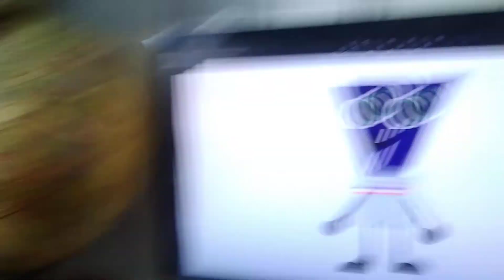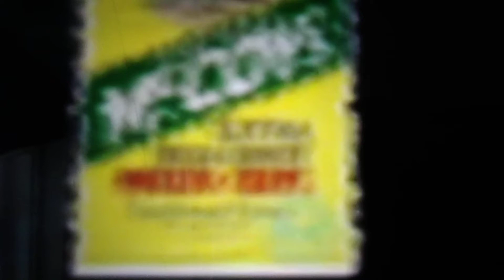BBC Choice - Continuity (12th July, 2022)